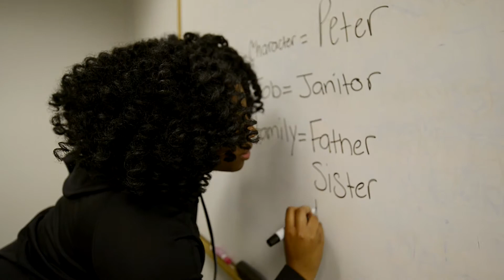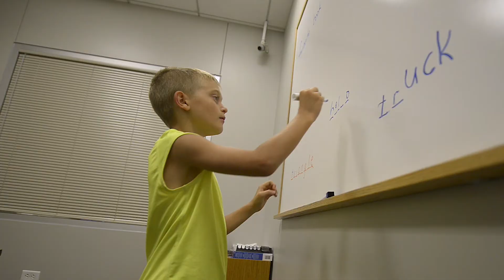Building Educational Rapport with Young Learners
NIU students who want to become teachers can gain valuable hands-on experience working as reading tutors for K-12 students at NIU’s Jerry L. Johns Literacy Clinic.